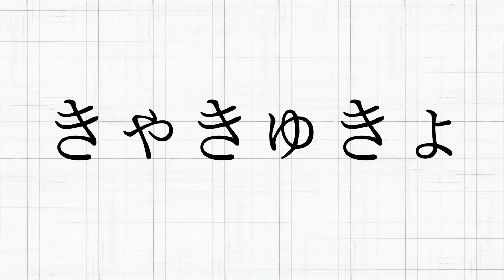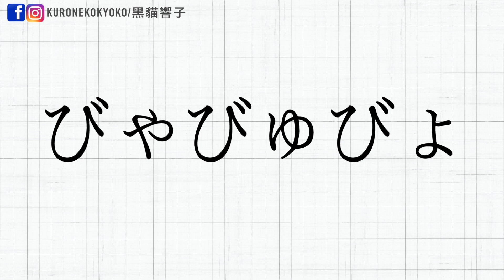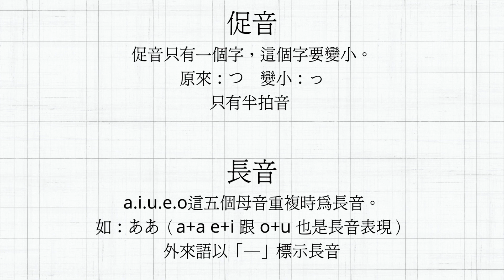由零開始學日文 #5 ｜日語50音 平假名 拗音、促音、長音｜N5 初級日文 ｜黑貓響子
發現這麼多年都沒拍過50音教學～
這次由零開始讓剛剛自學日文的朋友也可開始
希望有幫助到你們～

這裡沒有使用羅馬拼音～
建議只認日文字和聲音配對
不用羅馬字學習更好唷～

不定時上傳影片、直播、分享學日文、日本新聞、文化、故事、生活等（≧∇≦）